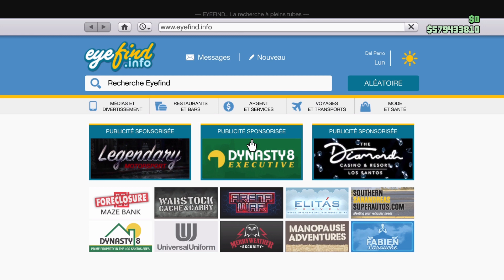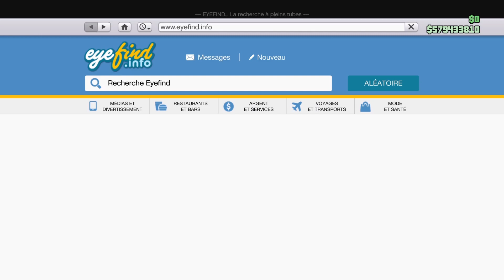Tuto bien débuter le Tryhard sur gta v online en 2022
Mon Twitter :  @CancerFrancis

Hésitez pas a liker et partager fort l'équipe si je voie que ca plait je ferais la parti 2 comment avoir un gros ratio facilement